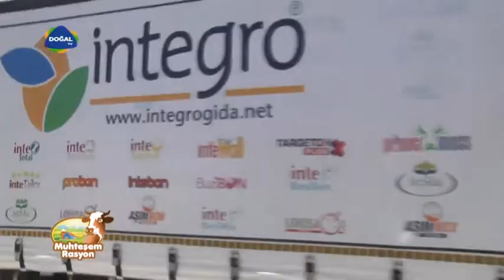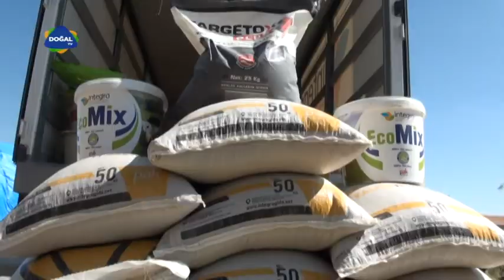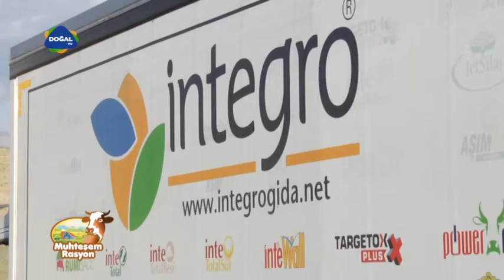MUHTEŞEM RASYON/KONYA-EREĞLİ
Hayvanlara rasyon hazırlamak programın ismi gibi ''muhteşem''bir olay.O ''muhteşem'' lik ne kadar iyi olursa hayvanınızın et verimi de süt verimi de o kadar ''muhteşem'' olur.

Sektörün tanıdığı, hayvan beslemenin önemli ve genç ismi Veteriner Hekim Dr. Serdar SIZMAZ ve Mehmet ÖZTÜRK, Türkiye'yi karış karış geziyor ve hayvanlarınıza özel rasyonlar hazırlamaya devam ediyor. Ahır ve çiftliklerinizi inceliyor, önerilerde bulunup,dertlerinizi dinliyorlar.Sektörle ilgili akıllara takılan tüm sorulara yanıt buluyorsunuz.

Hayvancılığın daha iyi yerlere gelmesi için sosyal sorumluluk olarak üstlendiğimiz bu programda ,ziyaret edilen her çiftliğe yem ve yem katkı maddeleri hediye ederek yüzünüzü güldürmeyi hedefliyoruz.

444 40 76 'yı arayarak 'Muhteşem Rasyon' ekibini işletmenize davet edebilirsiniz. :)